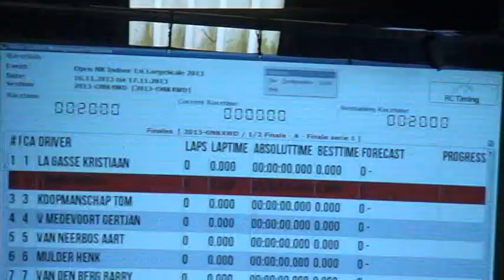ONK 1/2 FINAL 4WD GROUP B 2013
Kristiaan La Gasse with a MCD RR5 provided by CSB RACING PARTS